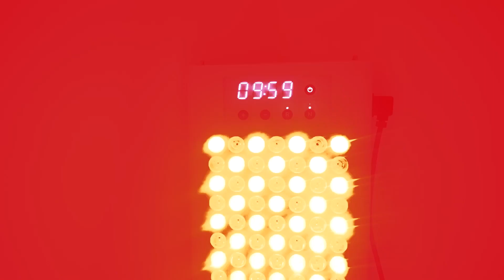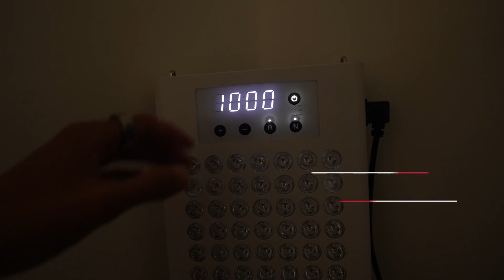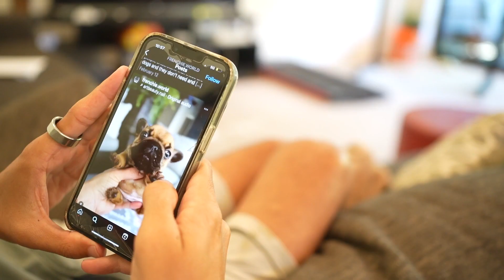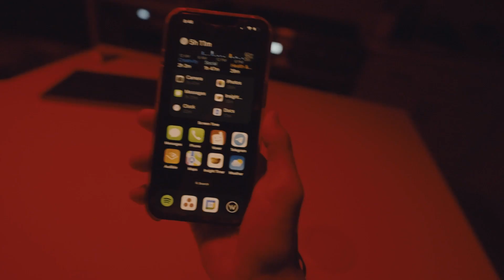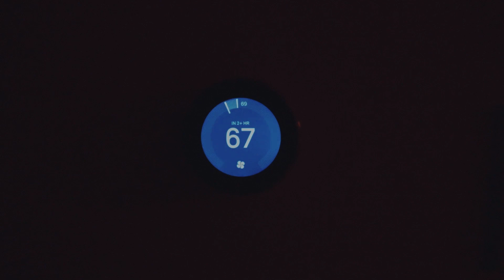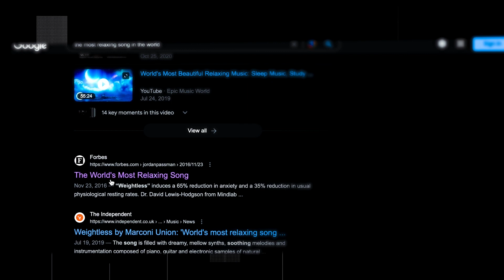I Learned How To Fall Asleep In 2 Minutes